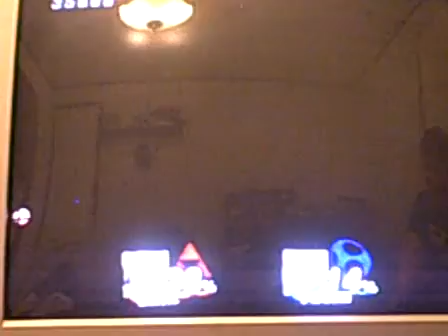super smash bros co - op part 8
part 8 thumbs up for turtle shell kill